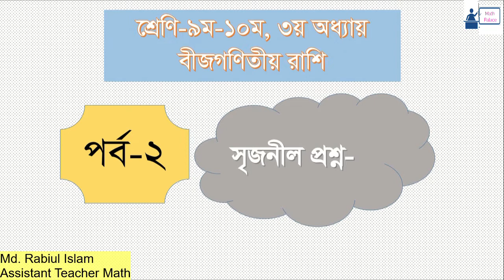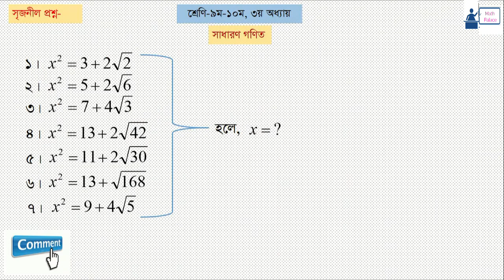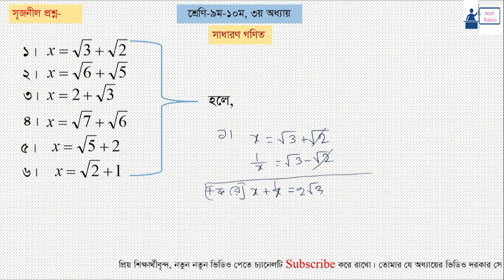পর্ব_২_SSC বীজগাণিতিক রাশি - অধ্যায় ৩.১, ৩.২ - Algebraic Expression|| সৃজনশীল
৩.১,৩.২,বীজগাণিতিক রাশি বিশ্লেষণ বীজগাণিতিক,সূত্র, বীজগাণিতিক রাশি - অধ্যায় ৩.২ - algebraic expression